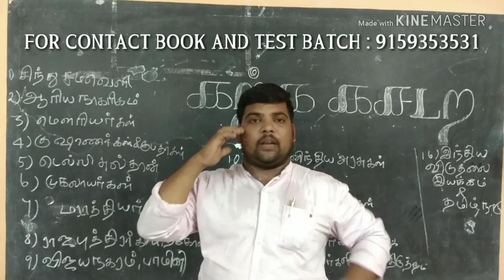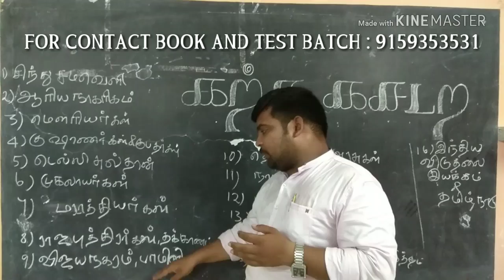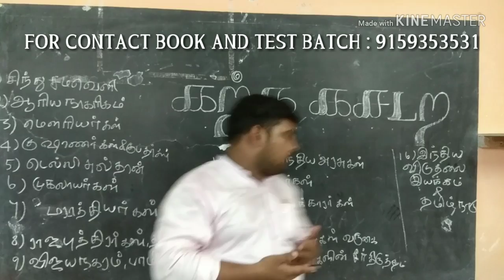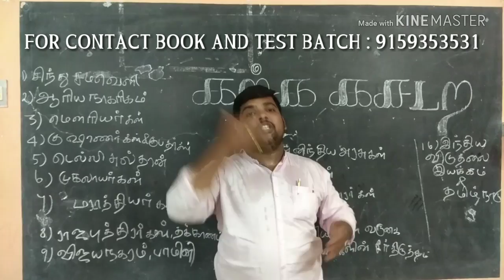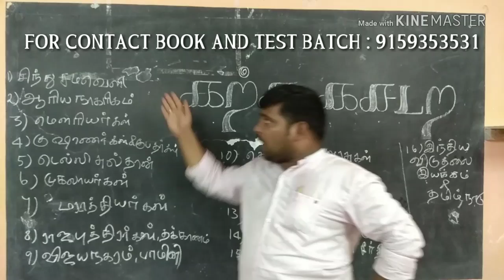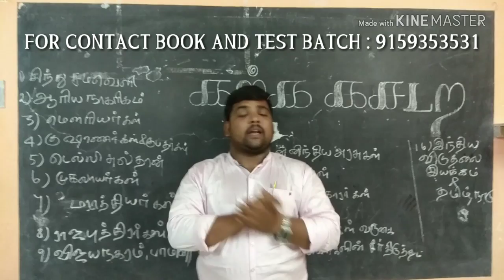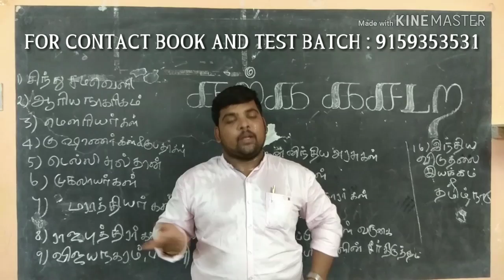HISTORY SYLLABUS IN TAMIL| SI FINGERPRINT SYLLABUS IN TAMIL